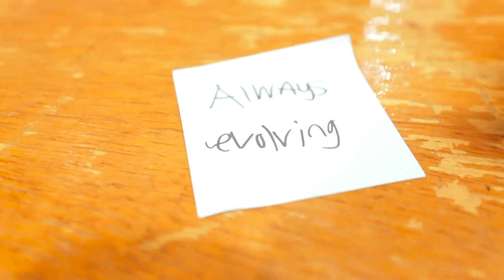Reptile Super Show 2020 part 1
Welome to part one of the Reptile Super Show.  This was the first time that the Super Show was held at the Anaheim convention center.  Here in part one of our Reptile Super Show series, we're going to take you along for our adventure on setup day.  Although part 2 will have the bulk of the reptiles that we saw at the show, this is the perfect buildup video to get you primed for Reptile Super Show 2020 part 2!